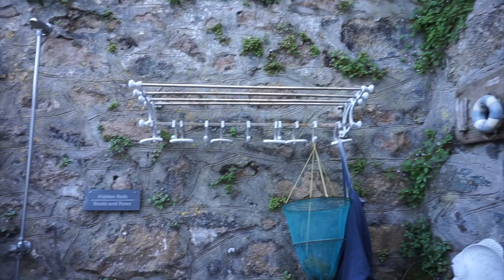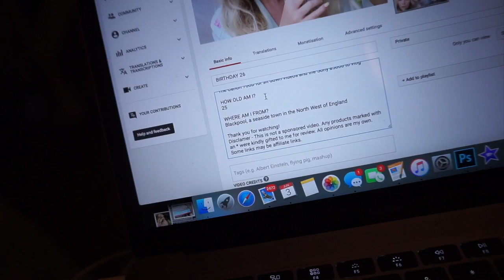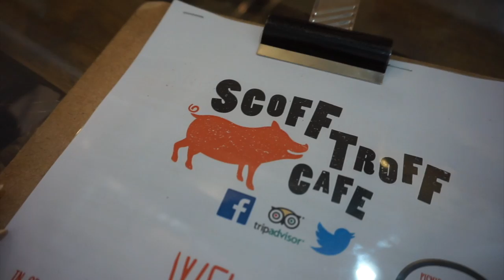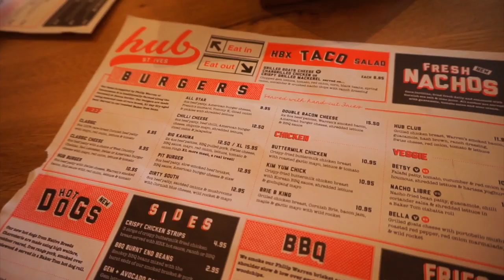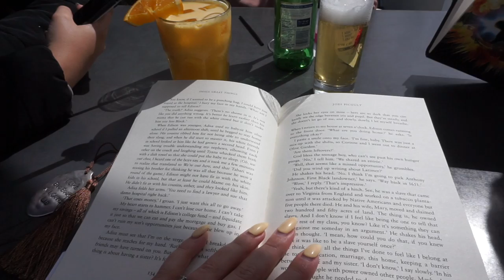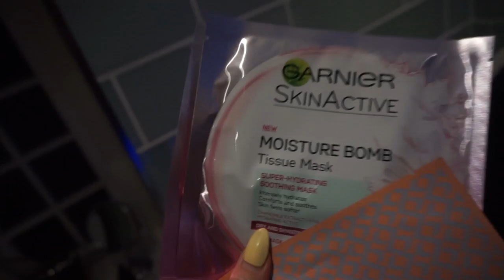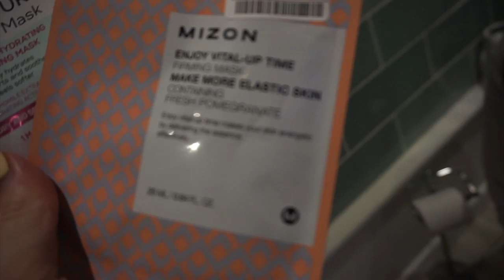WEEKLY VLOG: A Week In St Ives for my Birthday! | Amy Farquhar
EVERYTHING YOU WANT TO KNOW (almost) 👇🏻👇🏻👇🏻

Red Jumper - Primark

FAQS

The Canon 700D for sit down videos and the Sony a5000 to vlog

26

Blackpool, a seaside town in the North West of England